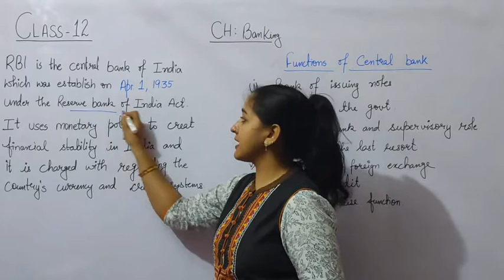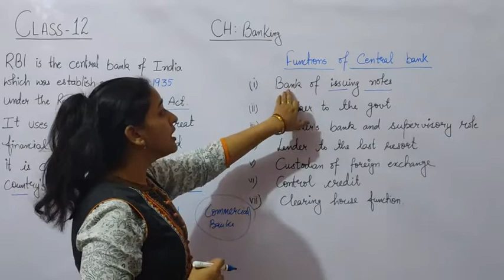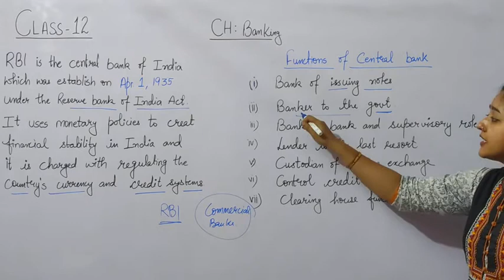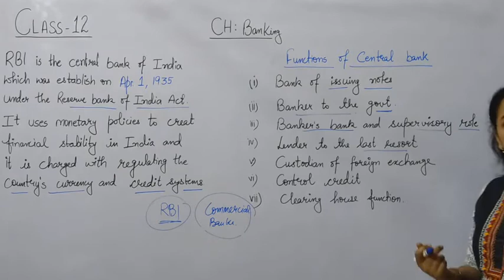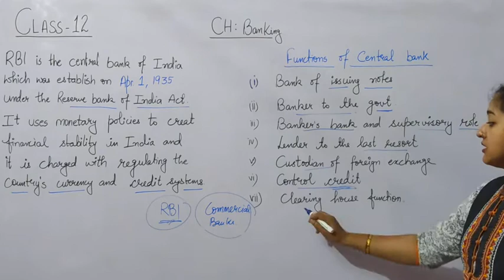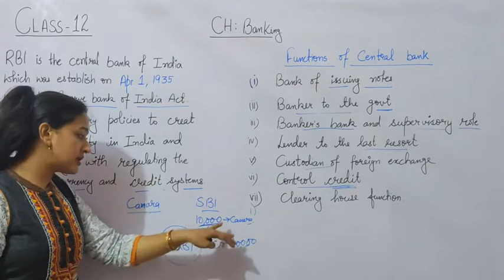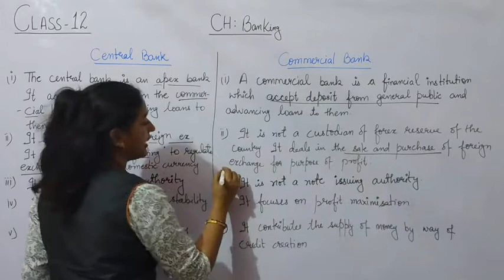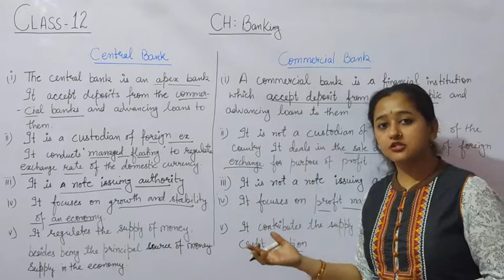Central Bank and it's Functions, Difference between Commercial bank and Central bank